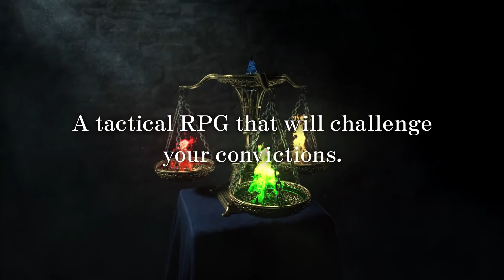Top 10 Most Anticipated Triple A Turn-Based RPGs Strategy of 2022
It's true that the turn-based style is most popular among indie developers. Especially those that seek to bring back the atmosphere of the old classics. However, there are also plenty of triple A companies that put their trust in the traditional, more tactical and strategic, mechanics.

Some, especially in the JRPG genre, just follow their mould, with new installations in the long-running series. Others, though, like Larian Studios or Marvel, really seem to prefer the complexity and depth of the turn-based style. They don't follow the well-traveled road, but look to enhance the traditional gameplay with interesting and unique ideas.

This is certainly a diverse list, with many large companies and an array of different genres and approaches. All involving our favorite, on this website, turn-based mechanic. In fact, there are some many, that didn't fit in the limited 10 slots I'm working with.

Most Anticipated Triple A PC Xbox Switch PS4 PS5 Turn-Based RPGs & Strategy Games of 2022
0:00 Intro

0:58 Jagged Alliance 3

2:28 Blood Bowl 3

4:08 Triangle Strategy

5:28 Total War: Warhammer 3

7:23 Galactic Civilization IV

8:33 Atelier Sophie 2: The Alchemist of the Mysterious Dream

9:51 Marvel's Midnight Suns

11:03 Mario and Rabbids Sparks of Hope

12:17 Baldur's Gate III

13:20 Company of Heroes 3

14:22 Outro

Most Anticipated RPGs 2022, Most Anticipated Strategy 2022, Top 10 RPGs 2022, Top 10 Strategy Games 2022, Best turn-Based RPGs 2022